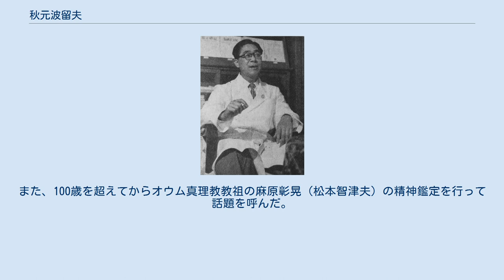秋元波留夫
国立精神・神経医療研究センターの人物
1954年 秋元 波留夫（あきもと はるお、1906年1月29日 - 2007年4月25日）は、日本の医学者、精神科医。
 長野県長野市出身。
一家は旧諏訪藩士の家系。
3歳時に一家で上京。
旧制京華中学、1925年旧制松本高等学校理科甲類を卒業、1929年東京帝国大学（後の東京大学）医学部卒業。
その後北海道帝国大学（後の北海道大学）医学部助手に就任。
その後、東京帝国大学医学部副手、同学部講師、旧制金沢医科大学（後の金沢大学医学部）教授を経て1958年に東京大学医学部教授に就任した。
1936年医学博士（北海道大学）。
論文の題は「失行症本質論 」。
 長く日本の精神医学界の権威として活躍。
帝銀事件に関して、平沢貞通の有罪の証拠とされた精神鑑定の結果を誤りであると指摘し注目を集めた。
また、100歳を超えてからオウム真理教教祖の麻原彰晃（松本智津夫）の精神鑑定を行って話題を呼んだ。
 1977年叙勲二等授旭日重光章。
 ほかに、平沢貞通氏を救う会会長、国立武蔵療養所名誉所長、東京都立松沢病院院長、日本精神衛生会会長、日本精神保健政策研究会会長、きょうされん理事長などの要職を歴任した。
 病体生理研究所を創立した秋元寿恵夫は実弟である。
 ^ 博士論文書誌データベース